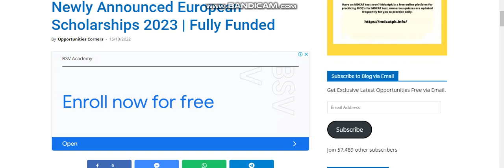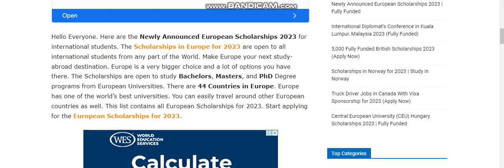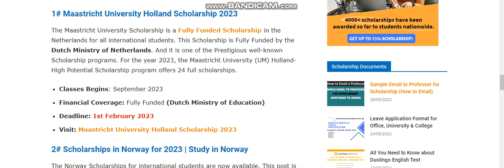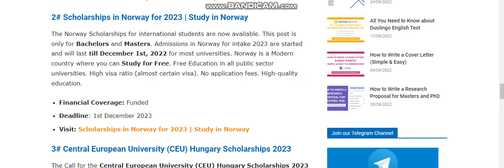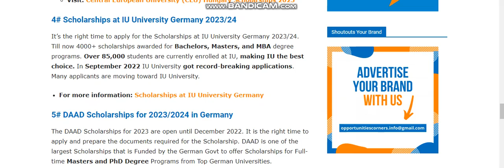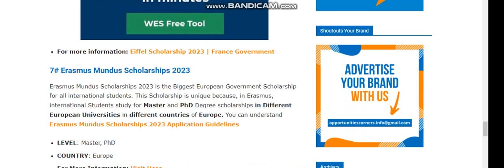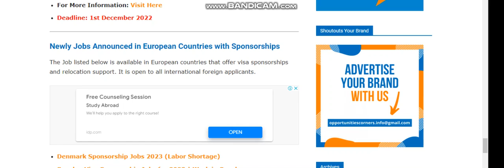Newly Announced European Scholarships 2023 Fully Funded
Hello Everyone. Here are the Newly Announced European Scholarships 2023 for international students. The Scholarships in Europe for 2023 are open to all international students from any part of the World. Make Europe your next study-abroad destination. Europe is a very bigger choice and a lot of options you have there. The Scholarships are open to study Bachelors, Masters, and PhD Degree programs from European Universities. There are 44 Countries in Europe. Europe has one of the world’s best universities. You can easily travel around other European countries as well. This list contains all European Scholarships for 2023. Start applying for the European Scholarships for 2023.